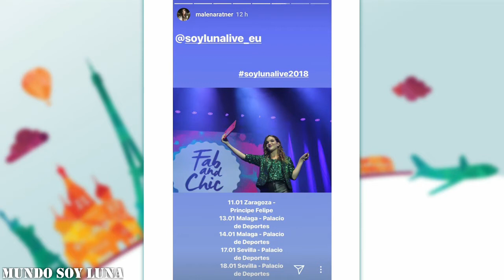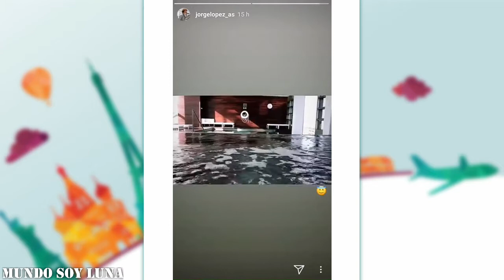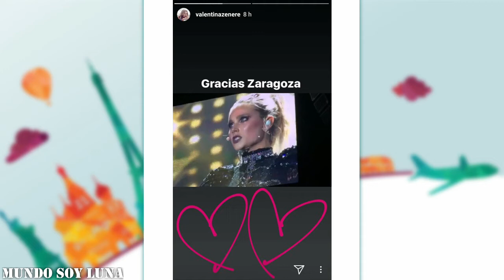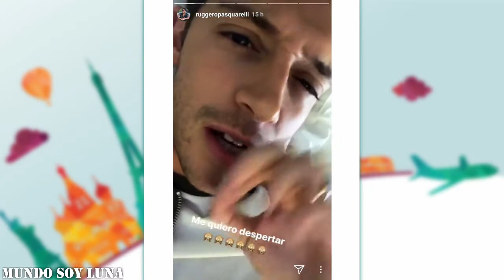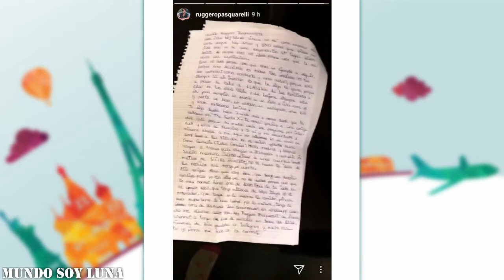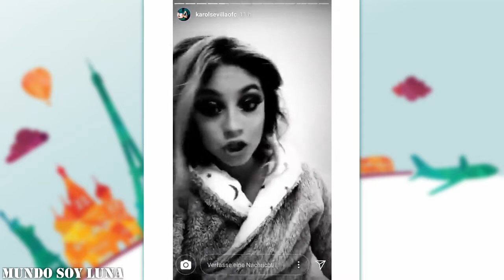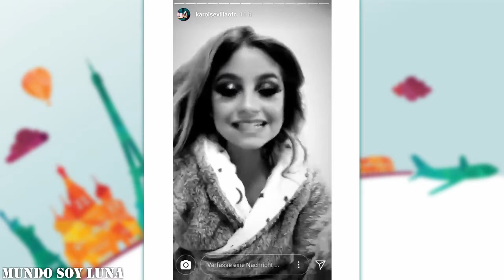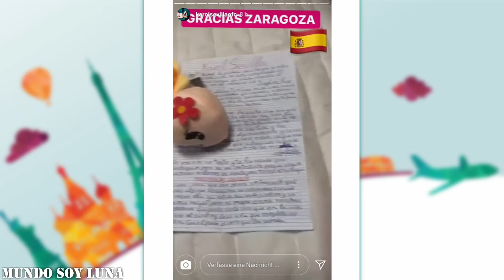Saragossa - 11.01.2018 / Soy Luna Live